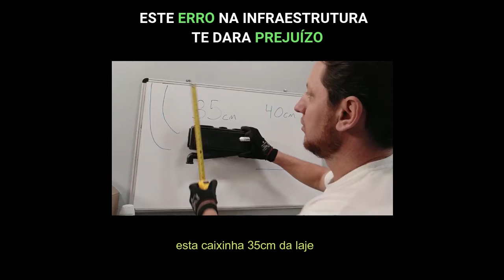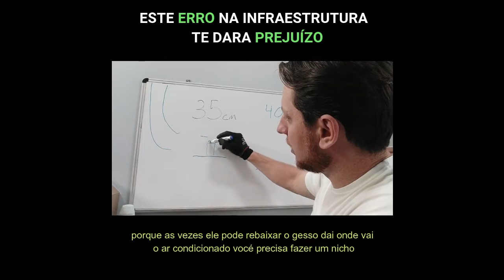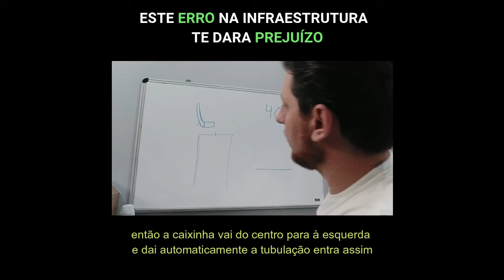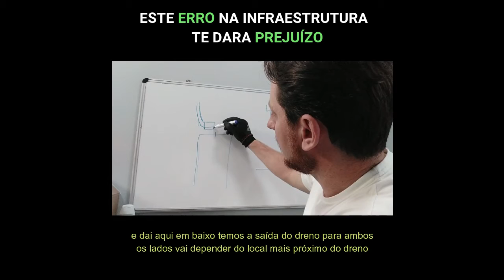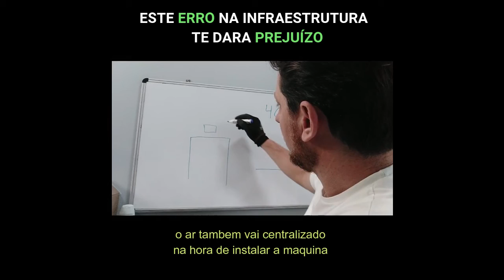ESTE ERRO NA INFRA TE DARA PREJUÍZO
Saiba como montar a infraestrutura de modo correto para não ser um problema na instalação do equipamento